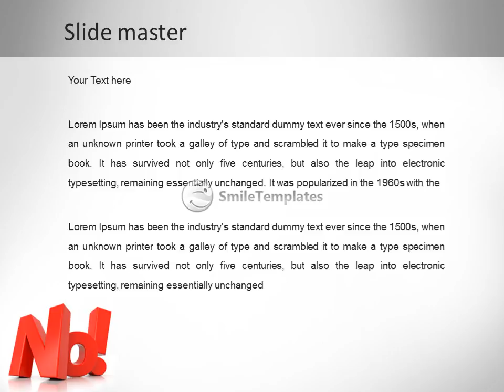No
To download this template in PowerPoint format (.pptx) please go If you want see some related templates on these theme, please go